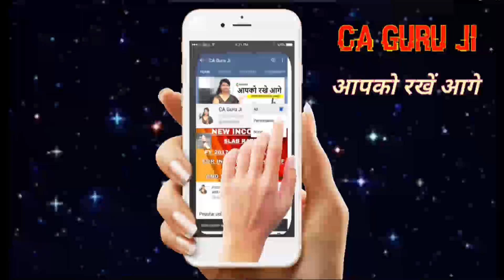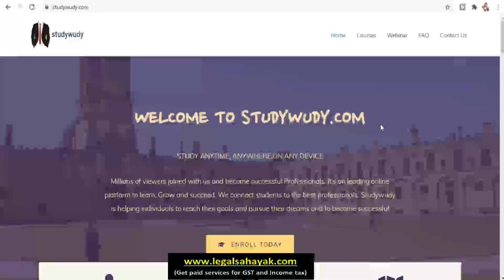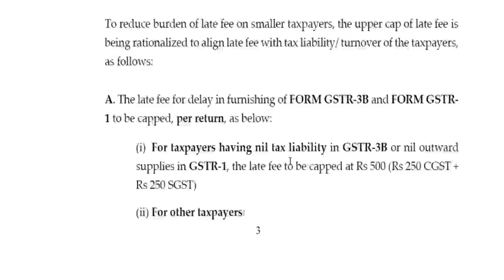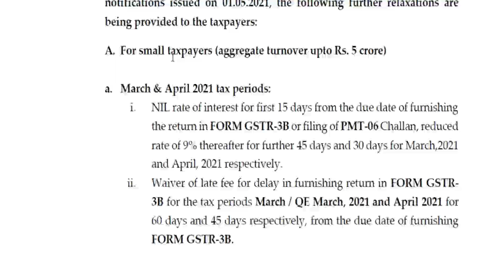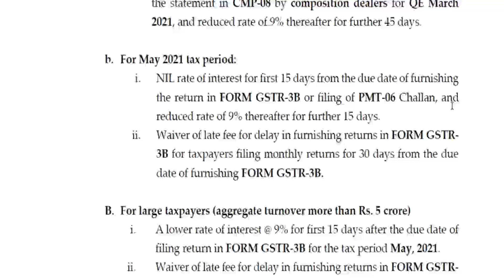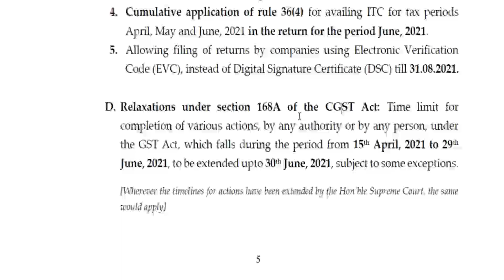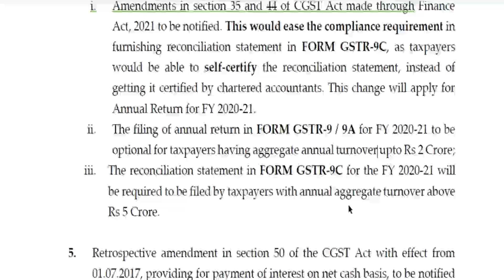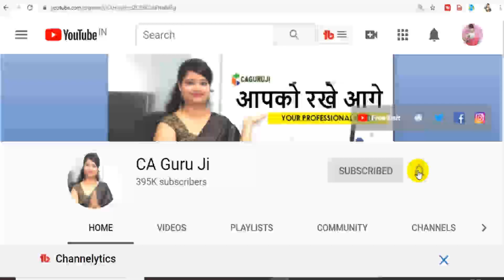Big Changes in GST-Dates Extended,Amnesty Scheme,Late fee capping, GST council meeting press release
43rd GST council meeting is held on 28 May 2021 which brings lots of New changes in GST.
1) Amnesty scheme w.e.f 1 July 2017 with capping in late fee for future for GSTR-1, GSTR-3B, GSTR-4, GSTR-7
2) New Dates of GST returns for March, April and May 2021
3) GSTR-1/IFF date extended for May 2021
4) GSTR-4 & ITC-04 dates extended again
5) Rule 36(4) cumulative till June 2021
6) GSTR-9 and GSTR-9C would be simplified and self-certified for FY 2020-21
7) Section 50 apply from 1 July 2017

is for our Courses and Live Classes
for paid services of GST & income tax or what’s up at 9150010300